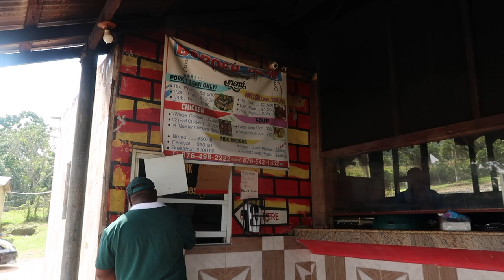Jamaica Travel Vlog 2021 PT. 3 OF 3 || Staying In Country...Bluefields Beach X Boat Ride X Hometime!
𝐇𝐄𝐘 𝐇𝐔𝐍𝐍𝐘!!

In todays's upload I will be continuing my vlog in Jamaica. This is part 3 of the 3 so this is the last part to my trip.While I was in Jamaica I was staying in St.Elizabeth. In this vlog we spent some time at Blufields beach, got on a boat to party a bit, went to my favourite jerk spot in Jamaica (border jerk!) & just got ready to head back to Canada. I hope you enjoy this video!

Looking for seafood in the country? visit blessings_seafood on Instagram
Customized mask is from Creative Design Studio on Instagram

-XOXO